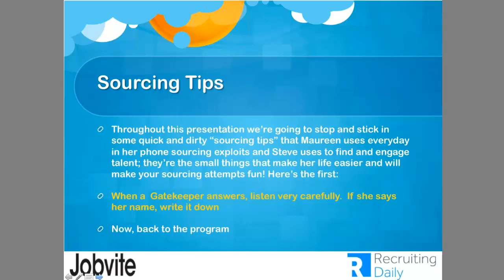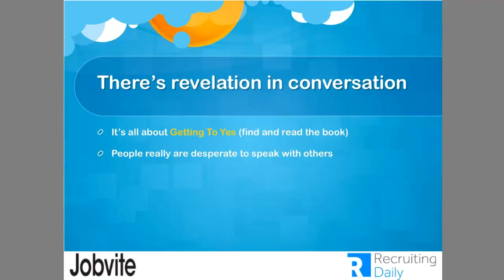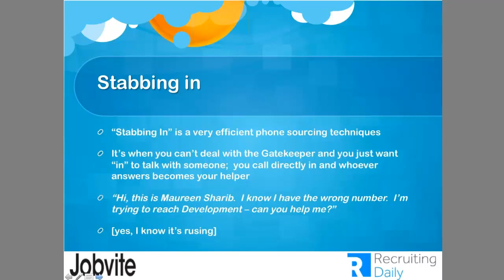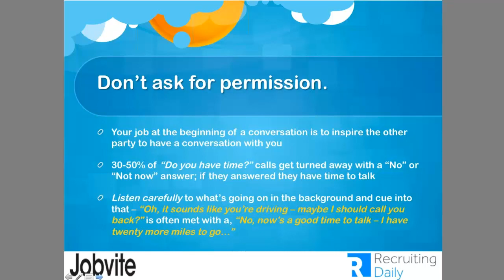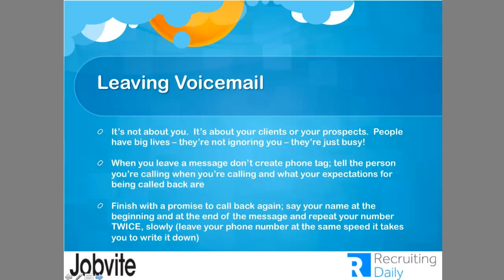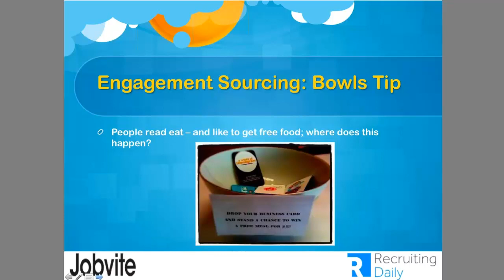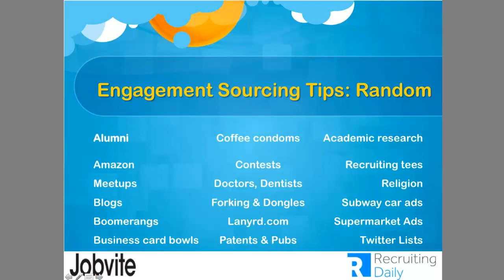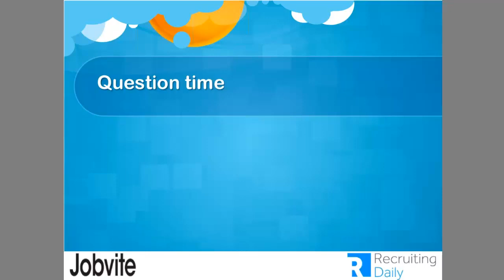Old School Strategies for New Recruiting Challenges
In this exclusive event just for Recruiting Blogs readers, Steve Levy, Recruiting Lead at Kaltura, and Maureen Sharib, one of the world’s top telephone sourcing trainers, to learn:

Sourcing 101: Back to the Phones – For all the excitement about mobile recruiting, it seems we forget that the phone function on our devices still works, too. Learn the basics of phone sourcing and what you need to know the next time you dial. You’ll never have to make a cold call with these hot tips and tricks.

It’s the Message, Not the Medium: Whether you’re looking to source candidates via an InMail or by picking up the phone, finding them and their contact information is one thing – getting them to actually respond is far more difficult. We’ll look at some ways to break through the noise and make sure your call to action is actually worth listening to.

In Real Life Is Still Really Important: From networking events to career fairs, when it comes to recruiting, face-to-face still matter more than Facebook.

We’ll look at some of the ways to turn recruiting events from necessary evil to invaluable asset when building relationships and developing a pipeline, along with some secrets for researching and following up on leads, generating referrals and building word-of-mouth with, well, word of mouth. The best way to get in front of a candidate is by getting in front of them, after all.